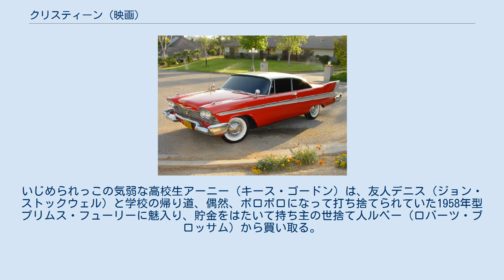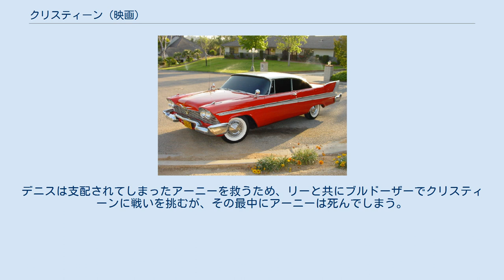クリスティーン (映画)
スティーヴン・キング原作の映画作品
ジョン・カーペンターの監督映画
『クリスティーン』（Christine）は、1983年に公開されたアメリカ合衆国のホラー映画。
110分、カラー。
スティーヴン・キングの同名小説のジョン・カーペンター監督による映画化作品。
クリスティーンは作品の中心となる車、赤の1958年型プリムス・フューリーに付けられた名前である。
 1958年型プリムス・フューリー 本作は原作の出版以前から映画化企画がなされ、カーペンターは5週間で撮影を終了した。
長編である原作を2時間以内の映画にするには、持ち主の怨念がとりついた車と、それに取り巻く母子の愛憎劇という原作の筋書きは描ききれないため、もともと邪悪な意思を持つ車という設定に変更された。
製作費の多くが、ストーリーの中心となるプリムス・フューリーの再現と特殊効果に回され、全米から23台のプリムス・フューリーが集められた。
原作の各章の冒頭にロックの歌詞が書かれているのを受け、カーペンターは各場面に自身の選曲したオールディーズが、カーラジオから流れるという形で挿入した。
ベストセラーとなった原作の出版から間をあけず公開され、アメリカでは興行的には健闘した。
日本では、同じくキング原作の『クジョー』の1ヶ月後に封切られたが、2週間で上映を打ち切られた。
 1957年、デトロイト。
1台の赤のプリムス・フューリーが完成しつつあった。
生産ライン上にあるその車に乗って一服していた工員が車中で謎の死を遂げる。
時は流れて1978年、カリフォルニア州ロックブリッジ。
いじめられっこの気弱な高校生アーニー（キース・ゴードン）は、友人デニス（ジョン・ストックウェル）と学校の帰り道、偶然、ボロボロになって打ち捨てられていた1958年型プリムス・フューリーに魅入り、貯金をはたいて持ち主の世捨て人ルベー（ロバーツ・ブロッサム）から買い取る。
アーニーは車をクリスティーンと名付け可愛がるも、支配的な両親は許さず、アーニーは車をダーネル（ロバート・プロスキー）が経営する自動車修理工場に持ち込み、そこで働きながらクリスティーンを整備し新車同様までに修理する。
だが、実は邪悪な意志を持つ車だったクリスティーンは、アーニーを積極的だが粗野な性格に変えてゆく。
アーニーの変わりようを見たデニスはルベーを訪ね、クリスティーンの呪われた過去を知る。
クリスティーンがアーニーのガールフレンド、リー（アレクサンドラ・ポール）を殺しかけた夜、クリスティーンは工場に忍び込んだ不良たちに破壊される。
しかしアーニーが「よし、（力を）見せろ」と言うとクリスティーンは自ら元通りによみがえる。
そしてアーニーのいない間に不良たちを次々と殺害し、ダーネルもまた殺される。
デニスは支配されてしまったアーニーを救うため、リーと共にブルドーザーでクリスティーンに戦いを挑むが、その最中にアーニーは死んでしまう。
壮絶な戦いは終わり、完全に破壊されスクラップの塊になったクリスティーンは、なおまだうごめくのだった。